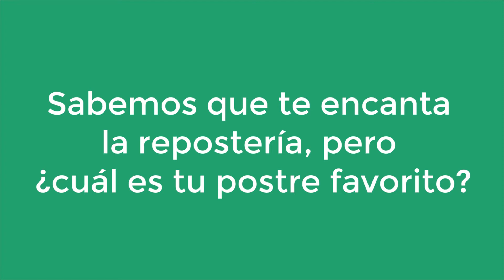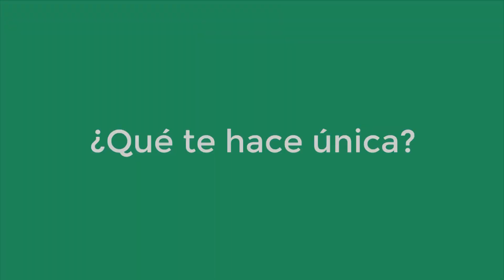Un café con miResi: Ana Valcárcel - Responsable de Residencias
📣¡Llega nuestra nueva entrevista de "Un café con miResi"!☕

⭐En este mes de noviembre, la estrella de miResi es Ana Valcárcel, nuestra Responsable de Residencias. Es una mujer trabajadora, única y con una luz especial que nos alumbra a todos 🎉

Aquí os presentamos a Ana, para que descubráis por vosotros mismos lo risueña que es 🤩

➡️¡No os perdáis la entrevista!⬅️

Si quieres ver más contenidos interesantes sobre miResi o los mayores, no dejes de visitar nuestro blog